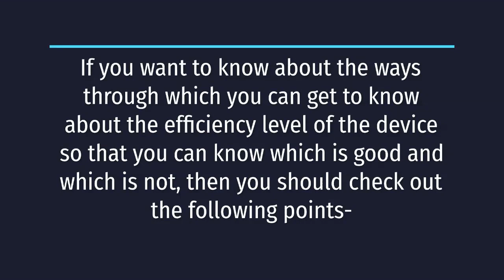Measure The Efficiency Level Of The Piezoelectric Transducer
If you are learning about efficiency, you may know what a piezoelectric transducer is? It is basically a device used to convert one energy to the other form or convert the energy into voltage. It is the main function of the device, and it also is used in different things and many materials are used while designing the device. There are so many different types of transducers are available such as a piezo actuator, sensor, and many more.